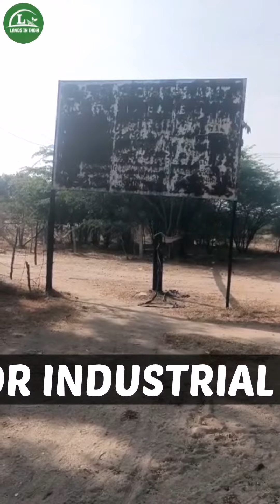SIRUGUPPA : 115 ACRES (NA) INDUSTRIAL LAND FOR SALE | BALLARI | SINDHANUR | KARNATAKA | Landsinindia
🔴𝐂𝐡𝐞𝐜𝐤 𝐎𝐮𝐫 𝐏𝐥𝐚𝐲𝐥𝐢𝐬𝐭𝐬 𝐅𝐨𝐫 𝐎𝐭𝐡𝐞𝐫 𝐓𝐲𝐩𝐞 𝐎𝐟 𝐋𝐚𝐧𝐝𝐬 🔻

𝑨𝒃𝒐𝒖𝒕 𝑼𝒔✍🏻

Lands In India Is An Online Web Portal Which Was Made In 2021 For Buying or Selling Lands Property Via Online Method. Our Website is Having More Than 1000+ Of All Categories Land Property Across India. Here You Can Also Search and Post Your Requirement to Buy Or Sell Land Properties.

𝐂𝐨𝐧𝐭𝐚𝐜𝐭 𝐒𝐞𝐫𝐯𝐢𝐜𝐞𝐬 📞

↓ 𝗠𝘂𝘀𝗶𝗰 𝗖𝗿𝗲𝗱𝗶𝘁𝘀 🎵↓

Stealth Mode by tubebackr & Rexlambo